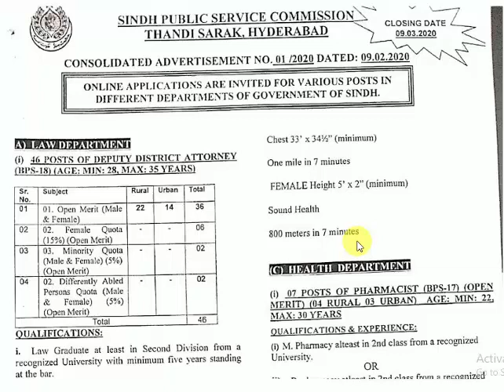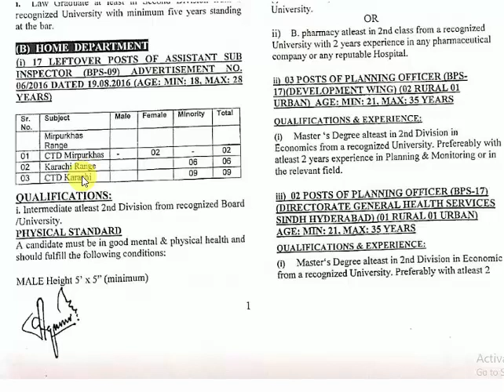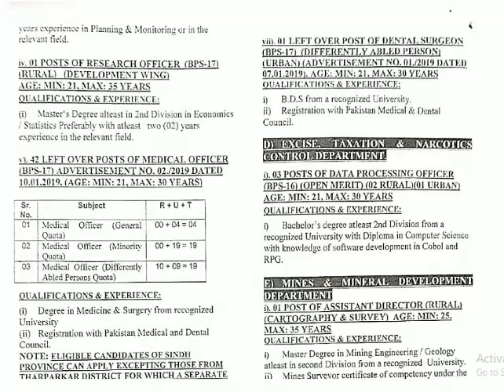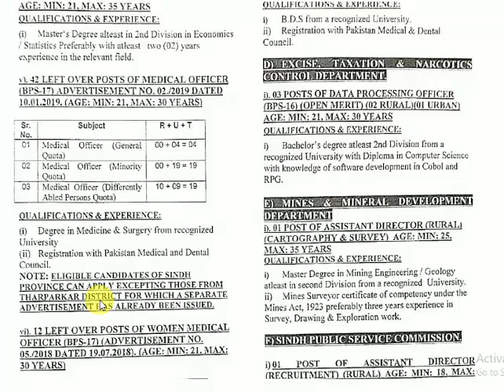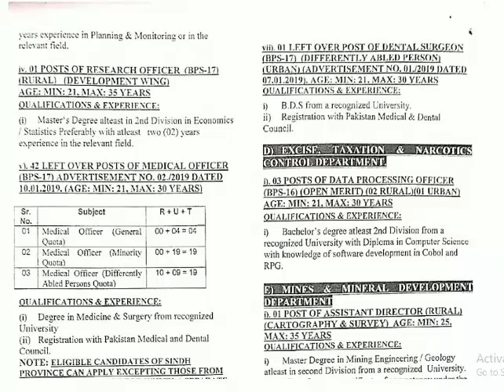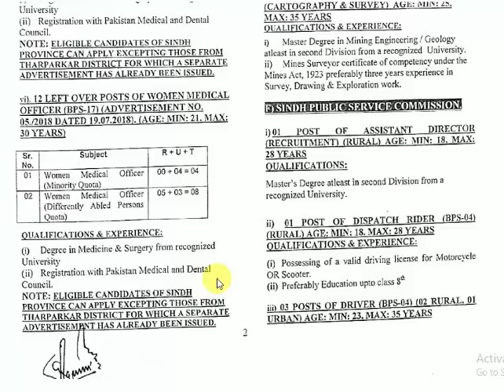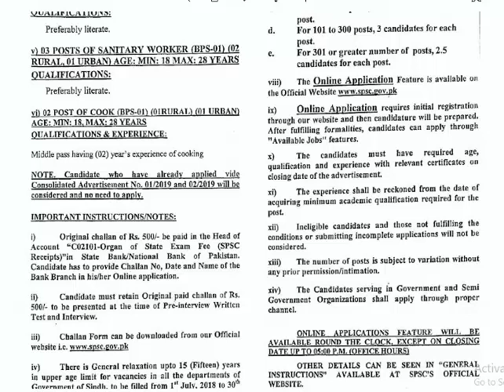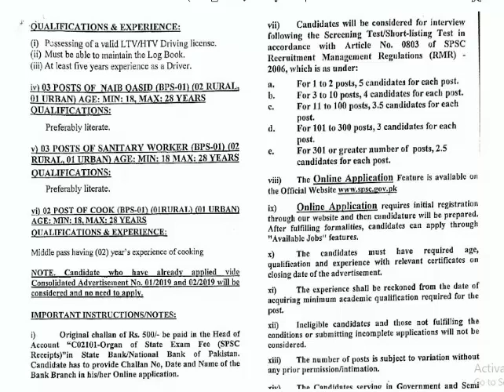Latest SPSC jobs 2020 | Latest Govt jobs in Pakistan 2020 | Today govt jobs in Pakistan 2020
This video is about latest jobs in Pakistan 2020.In this video I will you about different jobs in different department . These vacancies are announced by Sindh Public Service Commission .
Govt Job in Sindh Public Service Commission SPSC Jobs 2020 Male and Female Jobs
Department Name:
Law Department
Home Department
Health Department
Excise, Taxation & Narcotics Control Department
Mine & Mineral Development Department

Education:
Middle,Matric,Intermediate,Bachelor,Master,MBBS

Required capability from a perceived organization and important work experience prerequisite are as following. Qualified up-and-comers are urged to apply to the post in recommended way. Deficient and late entries/applications won't be engaged. Just short recorded up-and-comers will be welcomed for meeting and the choice procedure. No TA/DA will be permissible for Test/Interview.

Last Date:
09 March, 2020